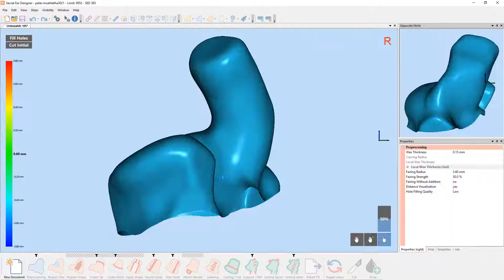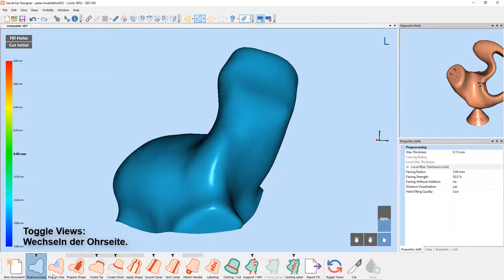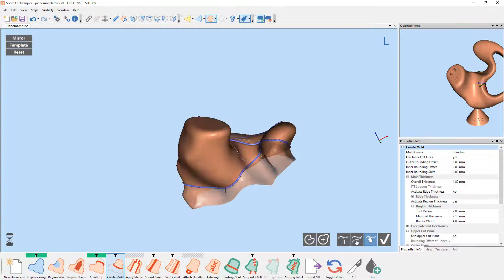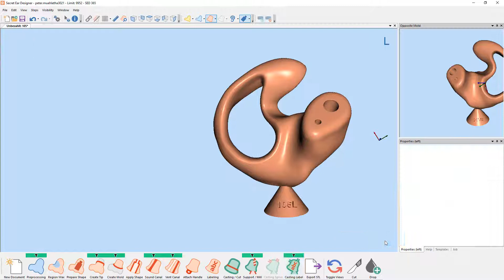Modellieren von HdO-Otoplastiken im Secret Ear Designer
Durch den gezielten Einsatz von Konstruktionshilfen (Templates) können Otoplastik-Formen wie Ring, Spange, Schale oder Folienplastiken einfach und zeitsparend mit der Secret Ear Designer-Software modelliert werden.